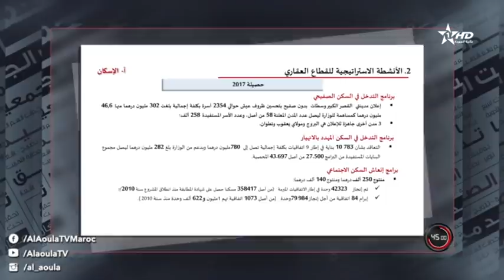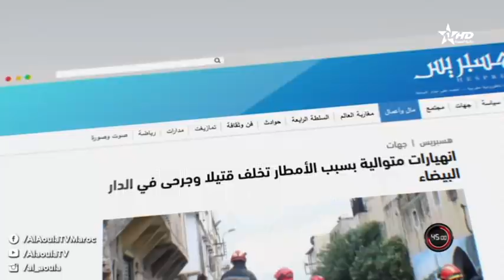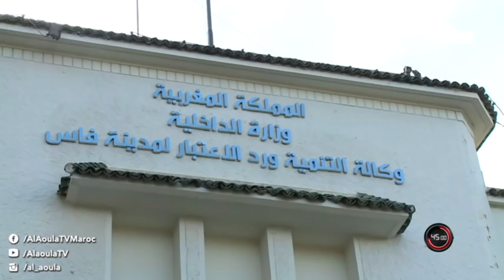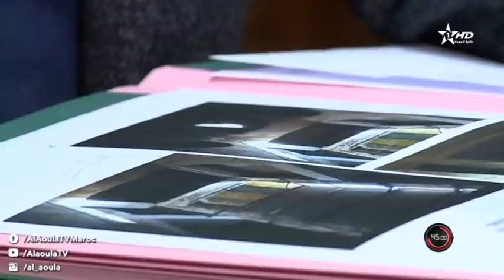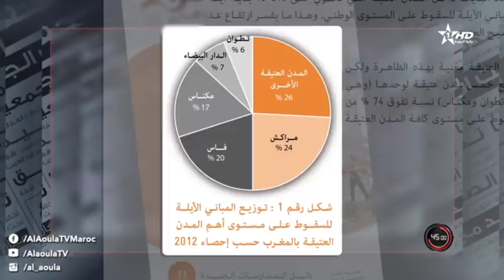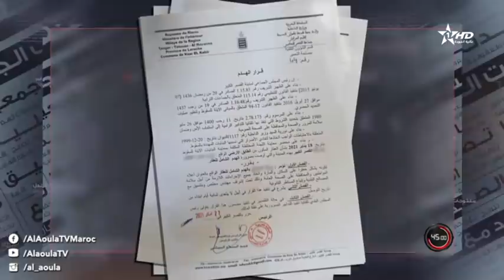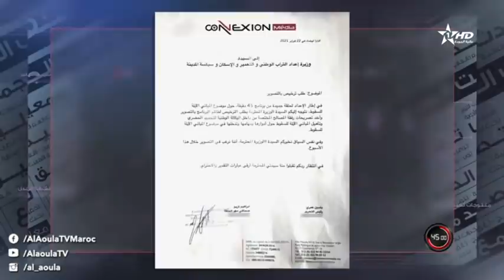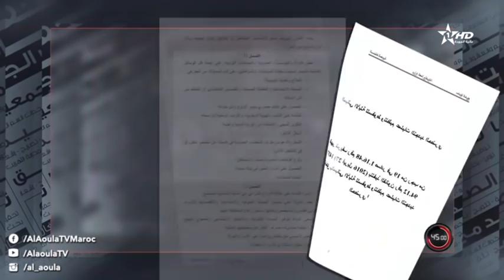45 دقيقة - ﺍﻟﻤﻨﺎﺯﻝ ﺍﻵﻳﻠﺔ ﻟﻠﺴﻘﻮﻁ ﻓﻲ ﻗﻠﺐ ﺍﻟﺠﺪﻝ